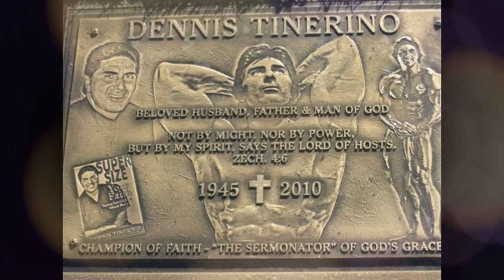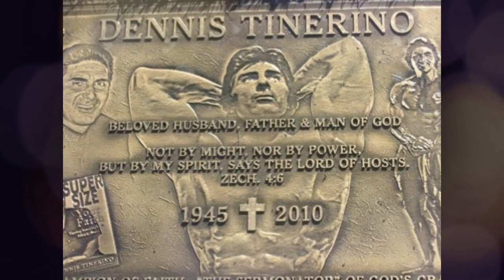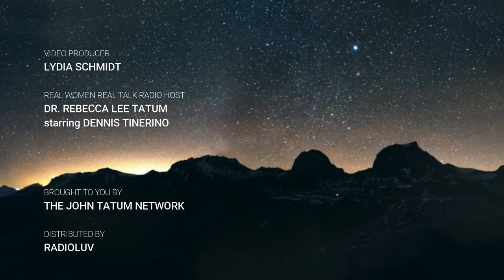Real Women Real Talk Radio Starring Dennis Tinerino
The Real Women Real Talk Radio Show hosted by Dr. Rebecca Lee Tatum, this episode featuring a wonderful testimony from star bodybuilder and prophet Dennis Tinerino.

Video Production by Lydia Schmidt

Enjoy listening- and watching!